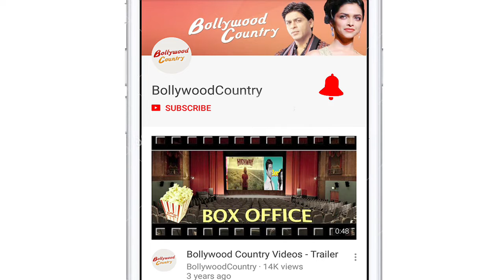Jacqueline Fernandes & Yasmin Karachiwala Talks About 'The Pilates Festival Of India'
Jacqueline Fernandes, who is one of the fittest celebrities in Bollywood, says she is really excited for the "Pilates Festival Of India".